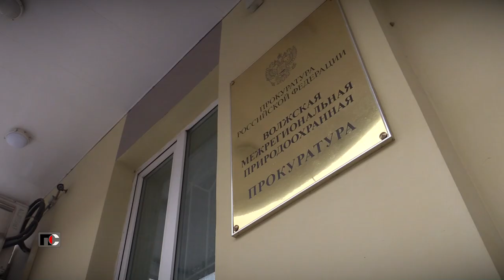Патрульная Служба - 22.02.21